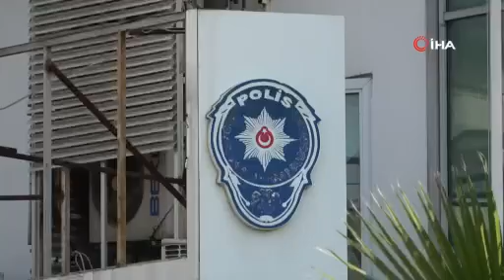Kuyumcu isyan etti: Altın yükseldikçe ben fakirleşiyorum